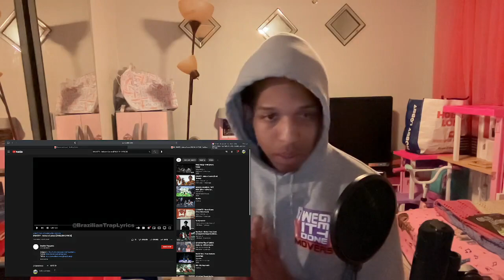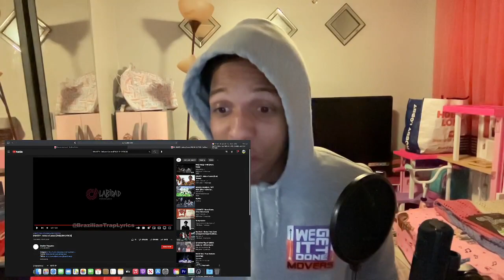DNASTY - Aulas e Cursos [ENGLISH LYRICS] (REACTION)